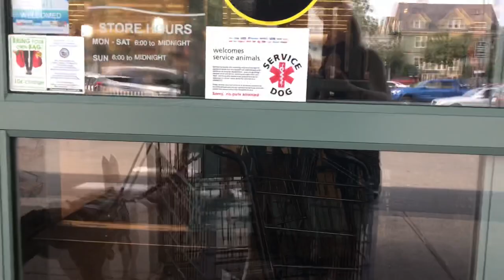Service Dog at a Grocery Store |VLOG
Have you ever wondered what it's like for a Service Dog in a grocery store? Well now you can know!
Instagram.com/amberaquart
Facebook.com/amberaquart